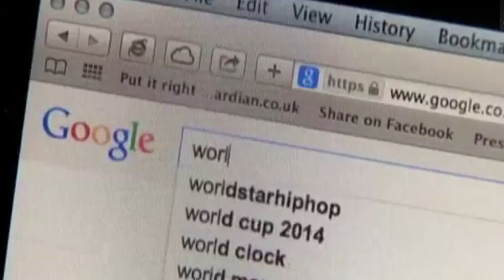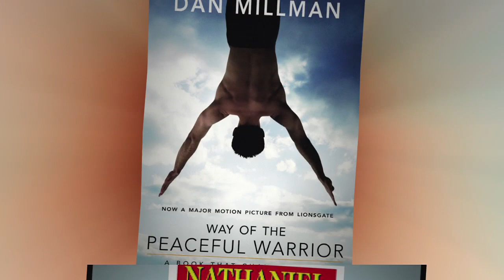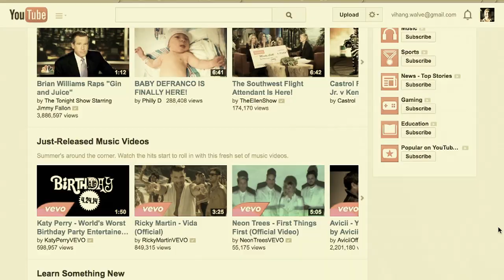How My Near Death Experience in India Changed Me (Kute Blackson)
Kute recounts his experience when he faced near death and how it helped him become fearless and truly alive. In this video, I tell my story.

"Most of life is out of my control so I must surrender to it and live in gratitude"

I discuss my journey to a free life. We live in a world where there is more love available then we realize. My mission is to spread love radically.